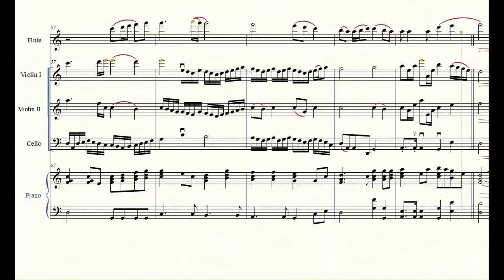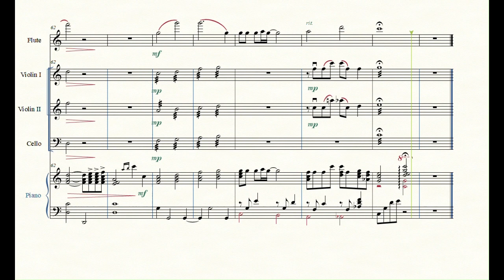Tu és Digno (You Are Worthy)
Compositor: Dan R. Edwards
Arranjo do piano: Russel Mauldin
Arranjo da flauta, violino 1,2 e cello: Diogo Pimentel

Fiz esse arranjo em 28/04/2023 e revisei em 01/05/2023. O arranjo é para 1 flauta, 2 violinos e cello do 'Tu és Digno' de D. Edwards para ser tocado sobre a parte de piano arranjada por Russel Mauldin.

O audio é MIDI do Make Music - Finale